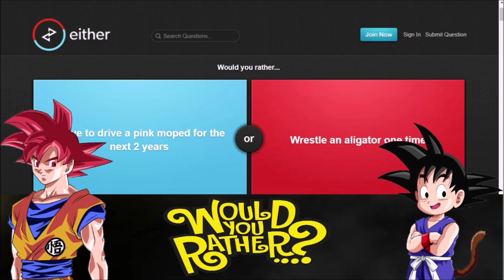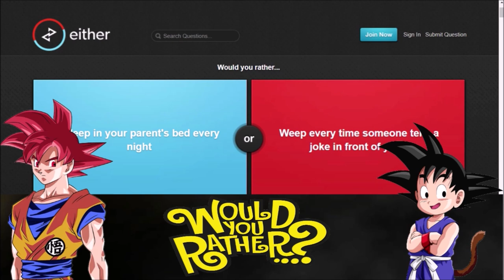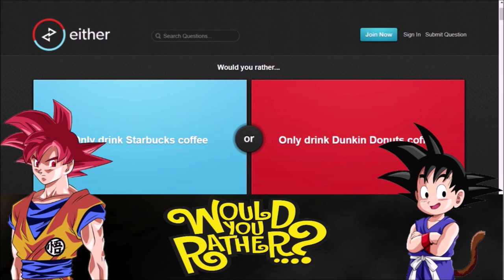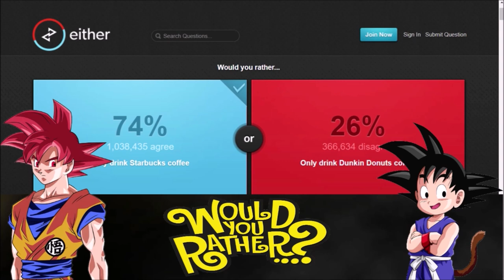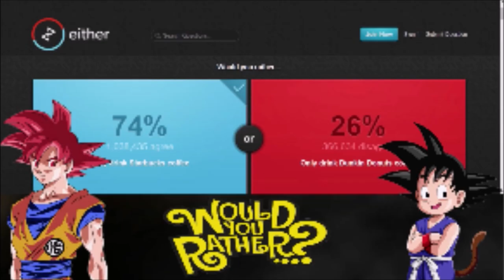Would You Rather Ft. Kid Goku (ltdtaylor1970 /kid goku)